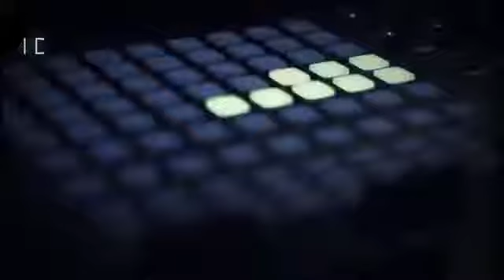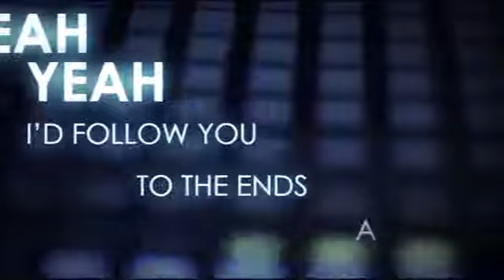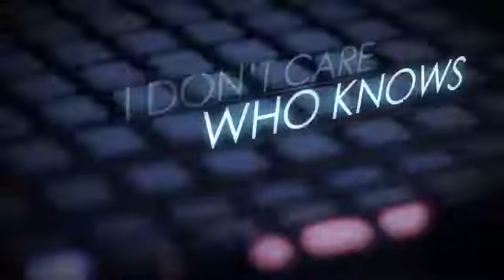Artful I'm In Love Feat Donae'o